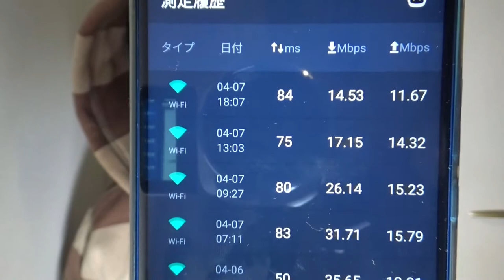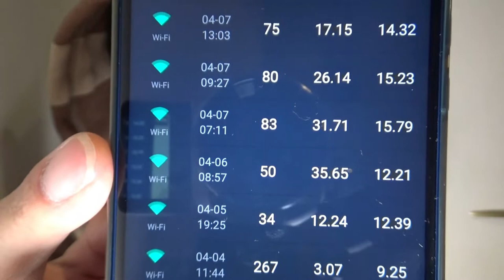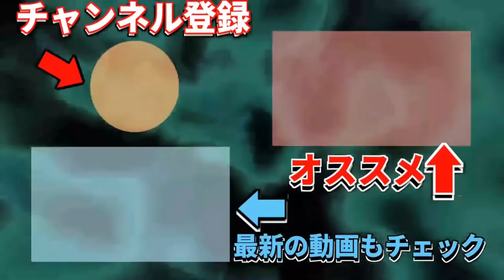4月障害がおきない！？普通に動いてるし！！